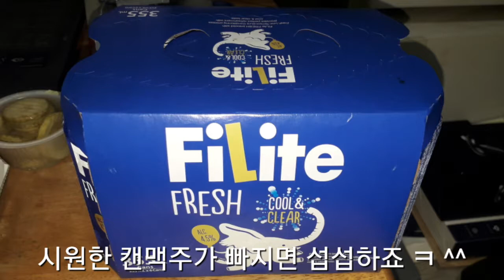굽네피자(둔산1호점) 굽네갈비천왕피자(13,000원) [ 대전 황장군의 '배달음식리뷰' 제2회 ] 대사우TV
배달음식리뷰 : 대전 및 충청남북도와 세종시의 요기요, 배달의 민족, 배달통, 캐시북, 먹깨비등의 배달음식을 리뷰하고 여러분들께 추천하는 프로입니다.